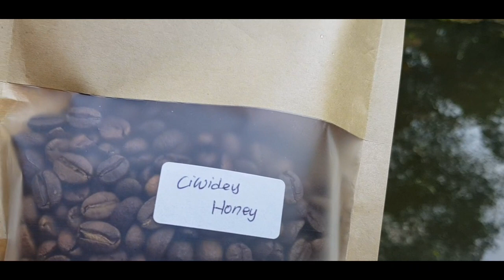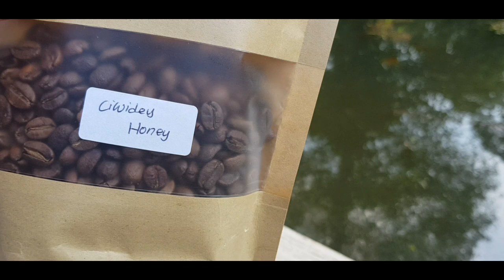CIWIDEY HONEY DI CIWIDEY PAKAI STARESSO MIRAGE. GIMANA YA?